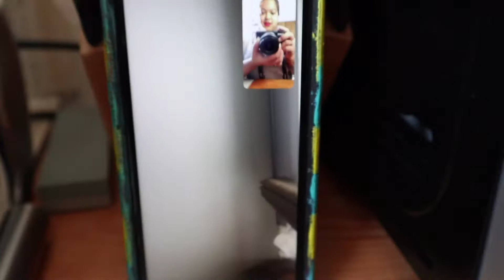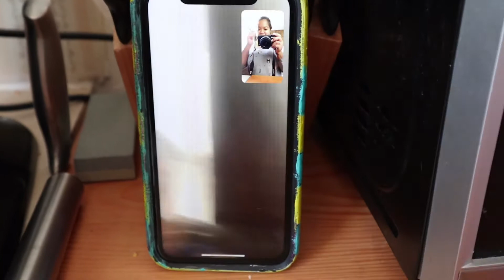Winter 🥶/lugaw day 🇵🇭❤️🇨🇦👨‍👩‍👦